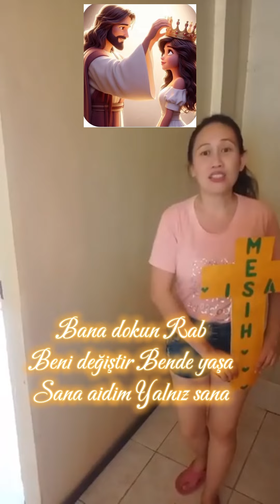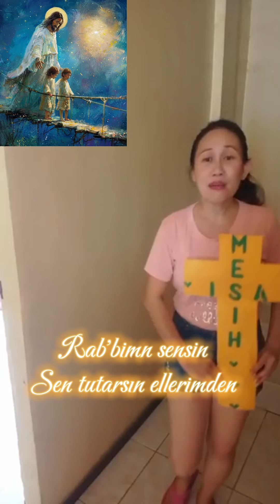Bana dokun Rab